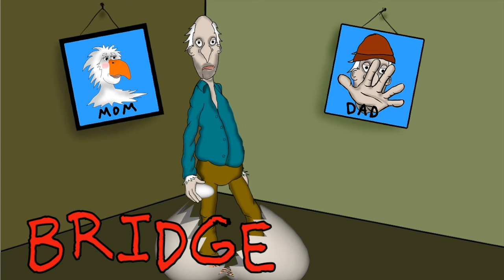One Basket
dashed hopes, lost, gone, old sayings, theft ,
Here are the lyrics:
Intro:
Verse1:
When all your eggs are broken
and the milk is spilt and gone
Maybe you’ll get lucky
should luck come along
Verse2:
Eggs may be dreams or money
or what ever it may be
don’t let it escape you
you keep by setting free
Chorus:
Don’t  put all your eggs
in one basket
if you do
make sure it’s hardened steel
Bridge:
Verse3:
investing that could fail
dig a hole and put it there
hide it in your mattress
eggs break so best take care
Chorus:
Outro: